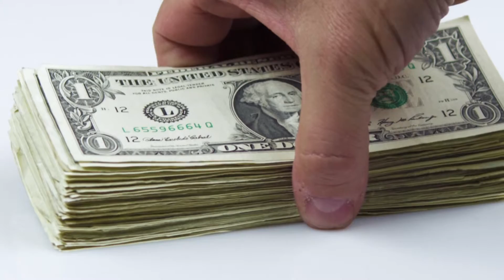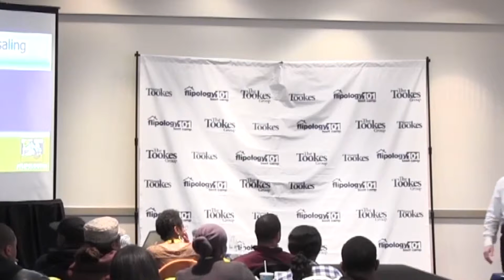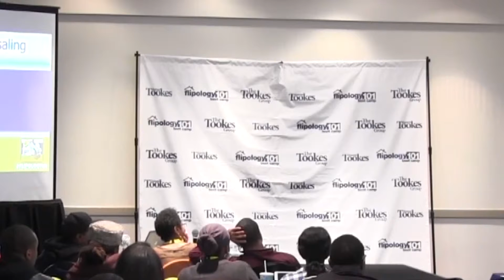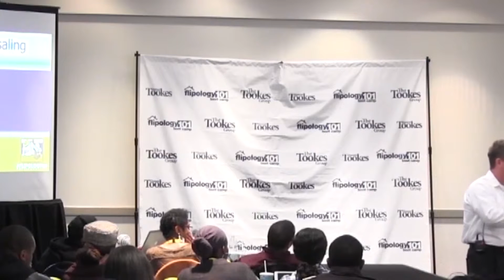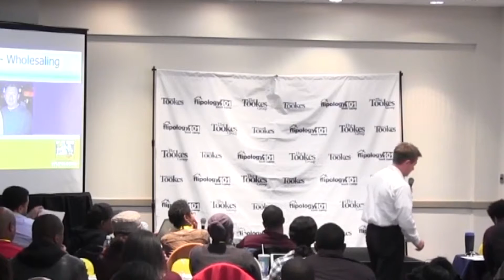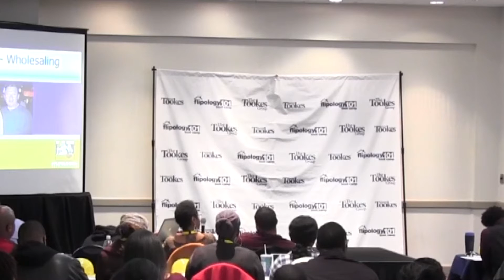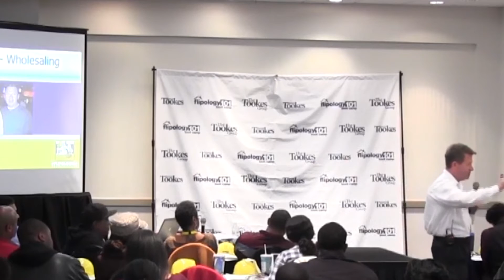National Real Estate Investing Group Seminar - Peter Vekselman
is a leading national real estate investing group. Now you can learn from Peter Vekselman how he's done more than 3000 deals...

If you get my voicemail, please leave a detailed message and I will promptly return your call.

More than 15 years ago I was desperate to learn from any national real estate investing group that could offer me help. I had zero experience and had lost more than a half million dollars in bad deals in my first year. You could say I was desperate to find a mentor who could help me get good at how to wholesale houses.

I suspect you're ready start learning real estate investor training and get serious how to start a real estate business. Or maybe you want to grow your existing business. I work one-on-one with my coaching students to help them get better at investing. Plus they learn how to replicate my real estate investor training formulas.

Too many national real estate investing group "gurus" who teach real estate investor training don't have real-world deal experience. They usually teach outdated real estate referrals techniques that no longer work. Or worse, they teach out of a book. That's not where you want to invest your time.

I'm often asked what it really takes to do nearly a deal a day like I do. Honestly, the skills you need are determination, a tenacious passion to learn and be able to duplicate my techniques.

Replication is vital to learning real estate investor training. You need to pinpoint the best high-end model and then apply it in your market. That's how I built my own model to generate 8-10 deals a week. Very few real estate coaches use my techniques.

If you're ready to learn what I'm doing with my elite national coaching students, here's what you need to do next.

national real estate investing group